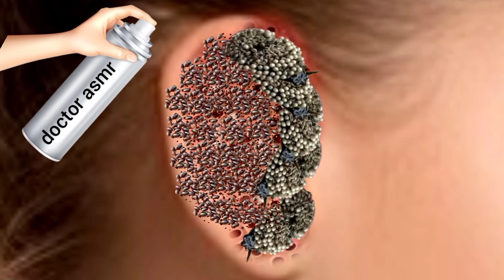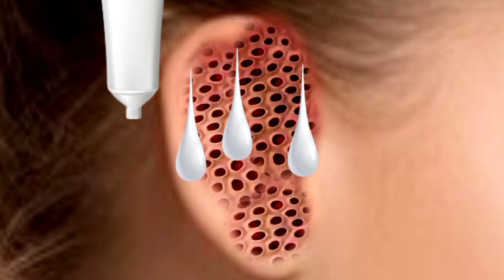maggot infected removal asmr treatment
how to remove a tick from a dog
dog tick removal
remove tick from dog
frontline dog flea and tick
removing tick from dog
how to remove a tick from a dog with tweezers
ticks on face
asmr
dog ticks animation
worm removal